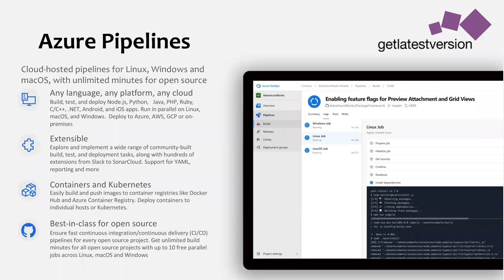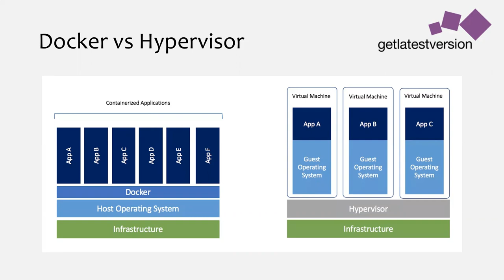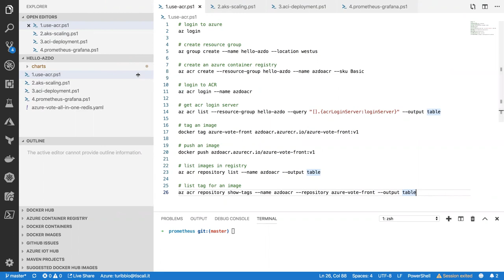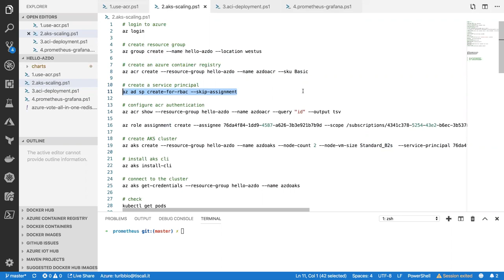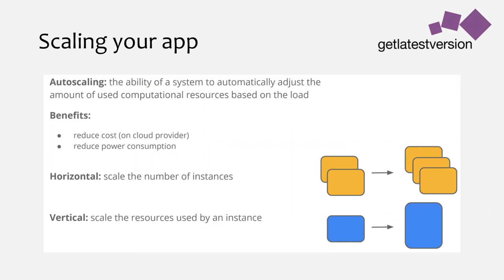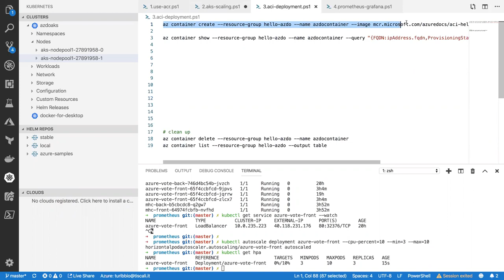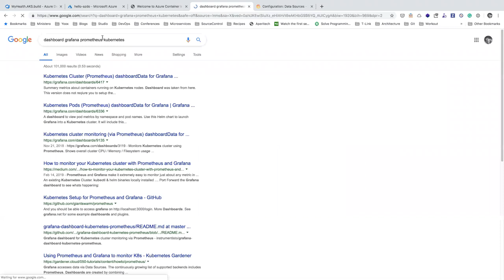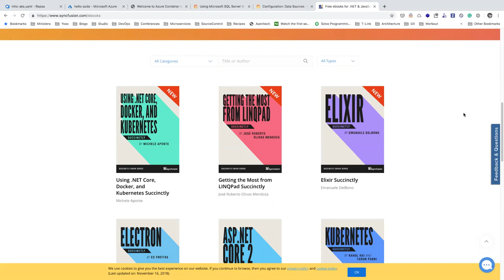Deploying & scaling containers with Azure DevOps & Kubernetes (Antonio 'Turibbio' Liccardi)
GetLatestVersion OnAir - Giugno 2019
In questa sessione verranno illustrate pratiche per il deploy e la scalabilità dei container con Kubernetes e Azure DevOps